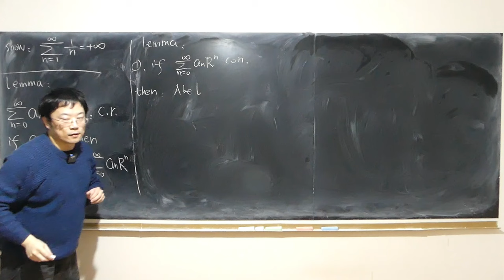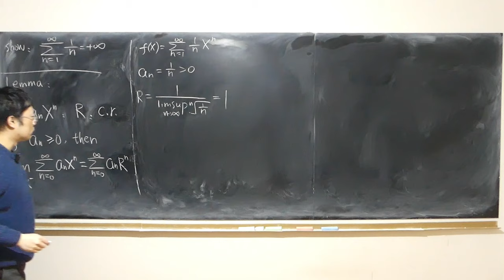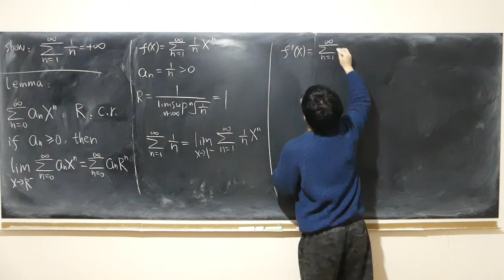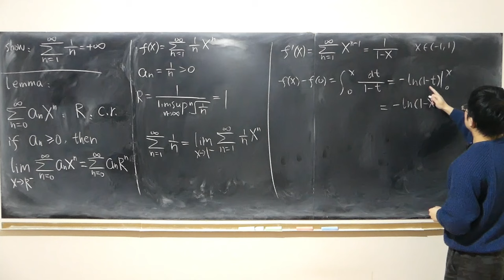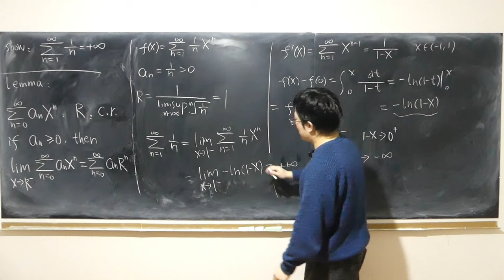Harmonic series | generalized Abel second theorem